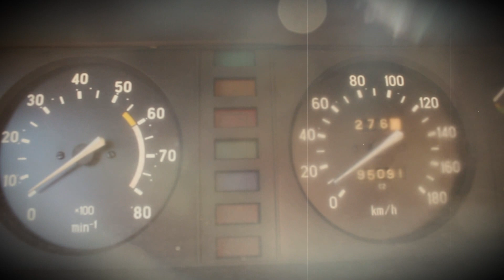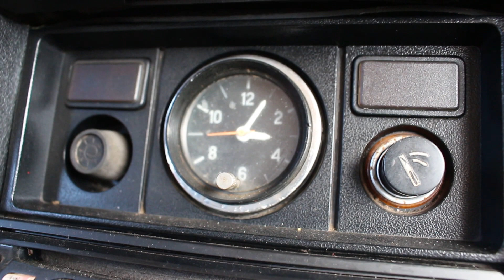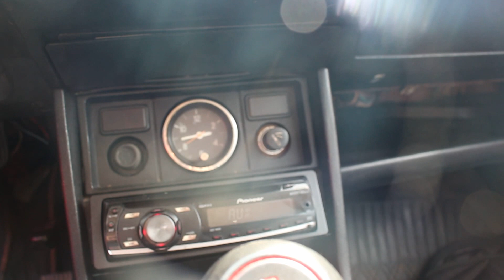Огляд на автомобіль ВАЗ 2107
Ще одна Машина яку мені довірили але добре, що ніхто не постраждав.
Як Вам огляди автомобілів, заходять?
Як мене знайти?